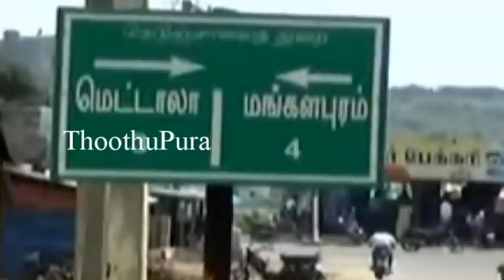திண்டுக்கல் மாவட்டம் நத்தம் அருகே ரெட்டியபட்டியை சேர்ந்த ஸ்ரீகாந்த் செய்ததை பாருங்க | Thoothupura